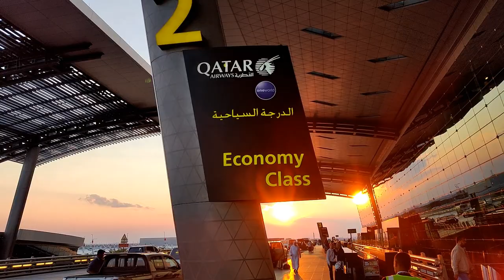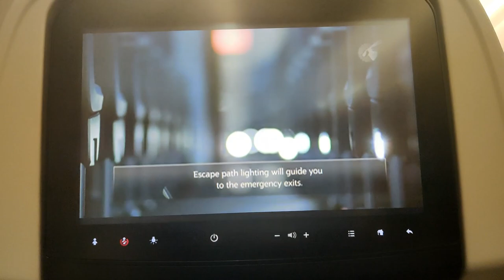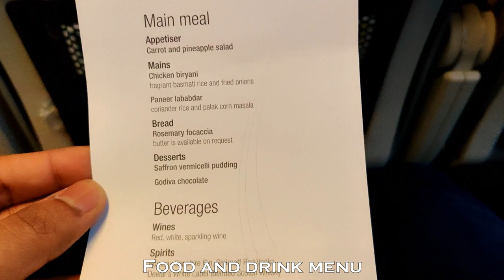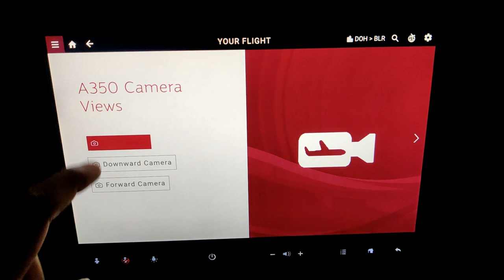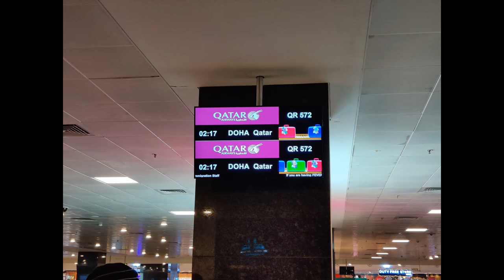Qatar Airways - QR 572 - Doha to Bangalore - Airbus A350-900 XWB - Economy Class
Presenting a trip report of Qatar Airways flight QR 572 from Doha (DOH) to Bengaluru (BLR) on the Airbus A350-900 XWB. Usually, this route is operated by a Boeing 777-300ER. Luckily, this flight was operated by the more advanced and more comfortable A350-900 aircraft. The aircraft is equipped with 36 Q-Suite Business class seats and 283 Economy class seats. Qatar is the world's largest operator of the A350 family jets.  The A350 offers a unique tail camera that is operational throughout the flight and the footage can be accessed through the Oryx IFE which offered a mesmerizing view of take-off at DOH and landing at BLR.

If you want to skip to a specific part of the video, refer:
Intro 00:00
Check-in 00:55
Immigration 01:04
DOH Terminal 01:11
DOH Sky Train: 01:58
Gate 02:43
Boarding 02:51
Taxi 03:14
Takeoff 04:00
Doha city skyline 05:15
Beverage 06:00
IFE 06:10
Meal 06:28
Descent 07:48
Landing 08:35
Disembarking 10:54
BLR Terminal 11:12